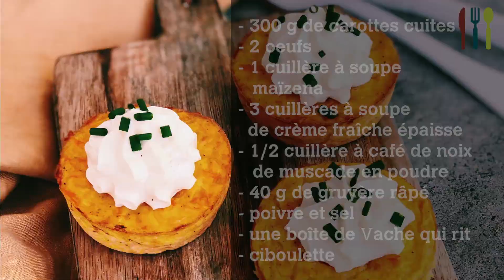Les recettes de Juliette : Flans de carotte